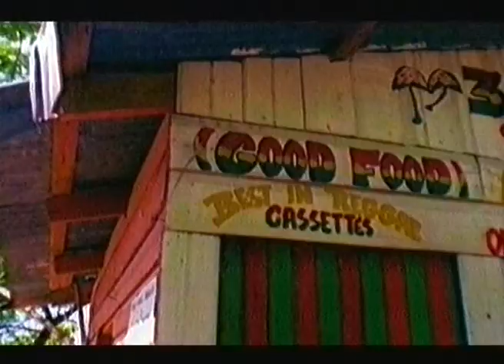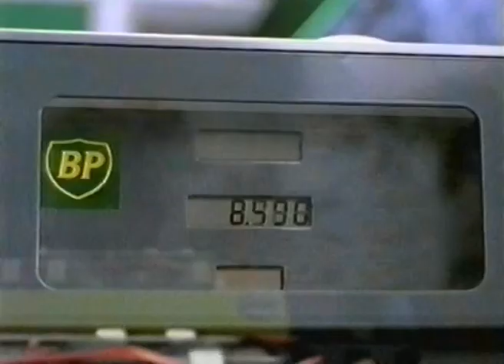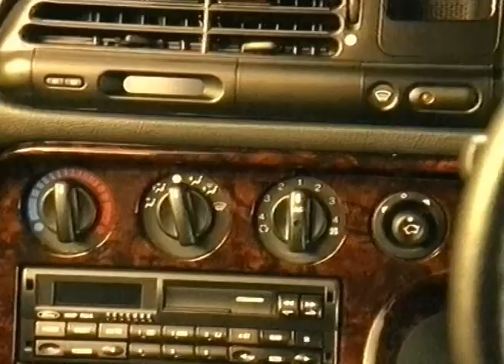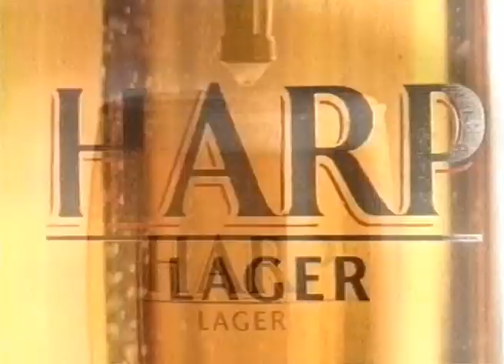Memorable UK TV Adverts/Commercials (1989-1995)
A few of the more obscure ones thrown in too.

Commercials From:
Air Jamaica, Becks Beer, BP, BT (Bob Hoskins), Castrol, Ford, Harp Lager, JVC, Kodak, Peugeot. TVS & BBC Idents.